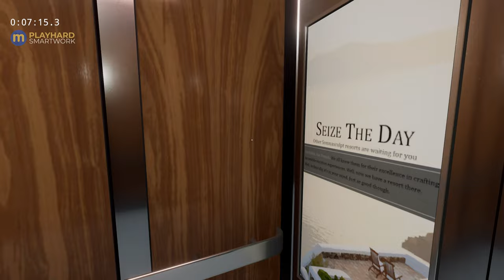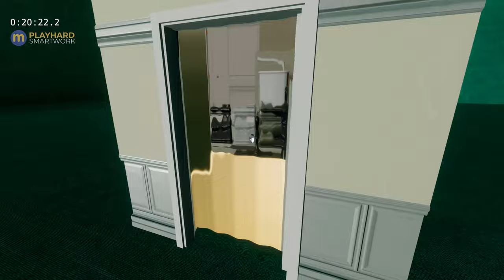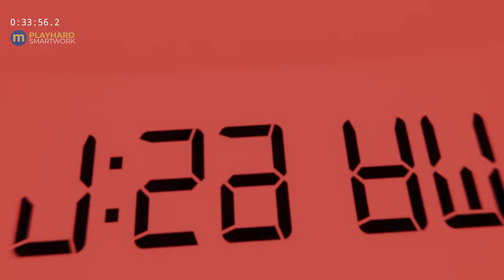SUPERLIMINAL | จบได้ใน 35 นาทีเท่านั้นเอง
เป็นเกมไขปริศนาที่เล่นแล้วต้องทึ่งกับความคิดสร้างสรรค์และความแปลกใหม่ของปริศนาที่อิงจากภาพลวงตาและมุมมองที่บิดเบี้ยว ผู้เล่นจะได้เข้าสู่โลกแห่งความฝันที่เต็มไปด้วยวัตถุที่มีขนาดเปลี่ยนแปลงได้ตามอำเภอใจ และต้องใช้ความคิดสร้างสรรค์ในการแก้ไขปริศนาเพื่อก้าวไปข้างหน้า

จุดเด่นของเกม:
เกมนี้จะท้าทายให้คุณคิดนอกกรอบตลอดเวลา ปริศนาแต่ละข้อจะนำเสนอแนวคิดใหม่ ๆ ที่คุณไม่เคยพบเจอมาก่อน ทำให้คุณต้องใช้เวลาในการสังเกตและวิเคราะห์สิ่งรอบตัว
- กราฟิกที่สวยงาม: แม้จะเป็นเกมแนวอินดี้ แต่กราฟิกของ Superliminal ก็ทำออกมาได้สวยงามและมีสไตล์เฉพาะตัว สีสันสดใสและฉากหลังที่ดูลึกลับน่าค้นหา
- เสียงประกอบที่ลงตัว: เสียงประกอบของเกมช่วยสร้างบรรยากาศที่น่าอึดอัดและตื่นเต้น ทำให้คุณรู้สึกเหมือนกำลังอยู่ในโลกแห่งความฝันที่แปลกประหลาด
- ความยาวที่พอดี: เกมมีความยาวที่ไม่สั้นเกินไปและไม่ยาวเกินไป ทำให้คุณสามารถเล่นจบได้ภายในระยะเวลาที่เหมาะสม

จุดที่น่าสังเกต:
- ความยาก: ปริศนาในเกมค่อนข้างยากและซับซ้อน ผู้เล่นบางคนอาจต้องใช้เวลาในการไขปริศนาบางข้อ
- ความซ้ำซากจำเจ: บางครั้งปริศนาอาจมีความซ้ำซากจำเจบ้าง หลังจากเล่นไปสักพักคุณอาจเริ่มคาดเดาวิธีการแก้ปัญหาได้

สรุป:
Superliminal เป็นเกมที่น่าสนใจและมีความคิดสร้างสรรค์สูง หากคุณเป็นคนที่ชอบเกมไขปริศนาและต้องการสัมผัสประสบการณ์ใหม่ ๆ เกมนี้เหมาะสำหรับคุณอย่างแน่นอน เกมนี้จะทำให้คุณได้ฝึกสมองและคิดนอกกรอบอย่างสนุกสนาน

คำแนะนำ:
- อย่ากลัวที่จะลองผิดลองถูก: ปริศนาในเกมอาจดูซับซ้อน แต่การลองผิดลองถูกเป็นวิธีที่ดีที่สุดในการเรียนรู้
- สังเกตสิ่งรอบตัว: รายละเอียดเล็กน้อยอาจเป็นกุญแจสำคัญในการไขปริศนา
ใช้ประโยชน์จากสิ่งของรอบตัว: วัตถุในเกมสามารถนำมาใช้ในการแก้ไขปริศนาได้หลากหลายวิธี

0:00 มาแล้ว มาแล้ว
1:15 Induction
5:09 Optical - การมอง
9:01 Cubism - ลูกบาศก์
11:51 Blackout - ไฟดับ
15:35 Clone - โคลน
18:45 Dollhouse - บ้านตุ๊กตา
23:12 Labyrinth - เขาวงกต
29:52 Whitespace - ช่องว่าง
36:14 Superluminal - Perception is Reality

PSN